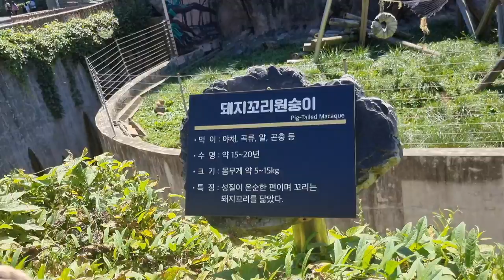어린이대공원 야생동물 관람 1 Children's Grand Park Wildlife Viewing 1 Seoul Korea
동물들이 많아 아이들과 함께가기 적극추천!!!